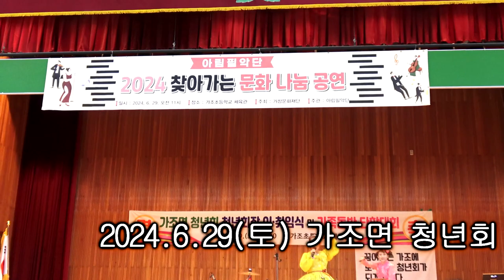한울타리공연단 이벤트 공연 - 예진이품바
가조면 청년회 청년회장 이.취임식 및 가족 단합대회